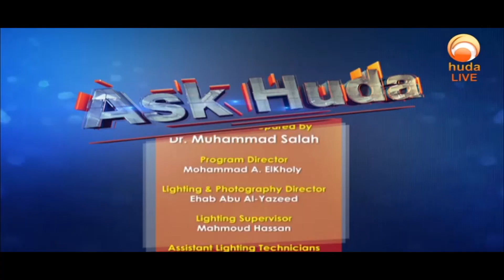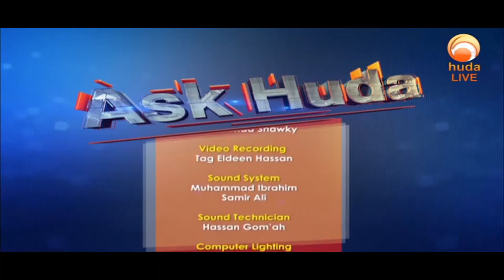LIVE from Makkah Ask Huda May 10th 2021 Ramadan 28th